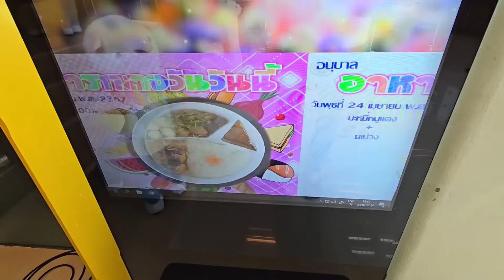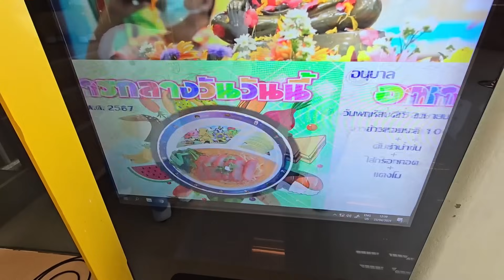ออมเล็ต เฌอเบ็ท ไปซื้อชุดนักเรียนใหม่ ก่อนเปิดเทอม